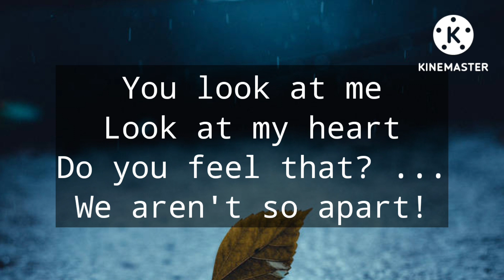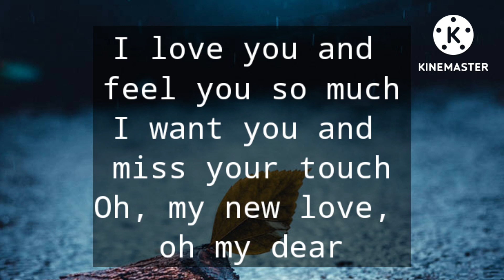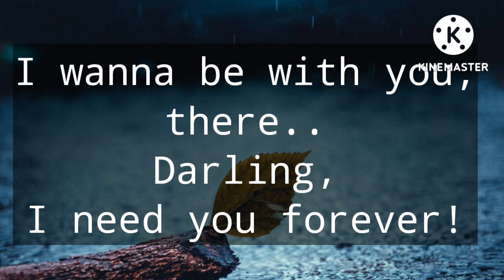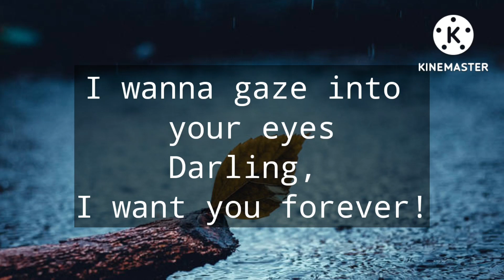Missing deeply love poems 💕 || I wanna be with you.. 💋😘 || And I need you forever